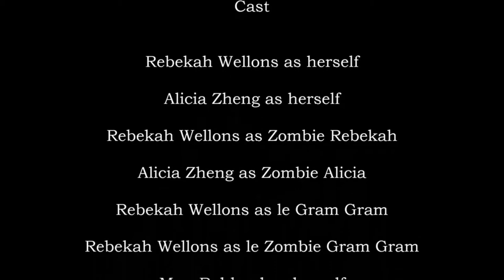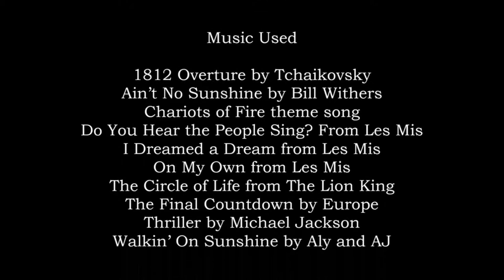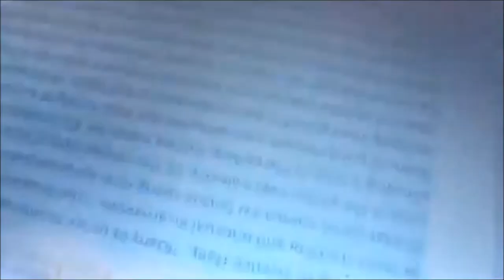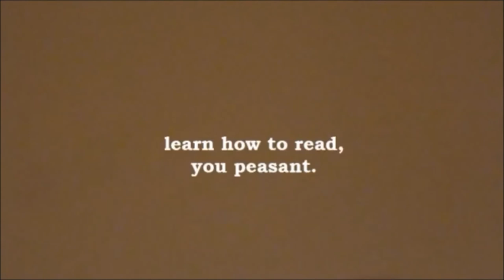The Prion: Part 3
Completed for our 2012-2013 Chemistry class. The Prion is meant to be watched as a full video with no breaks in between.